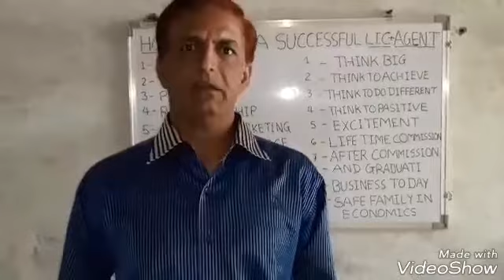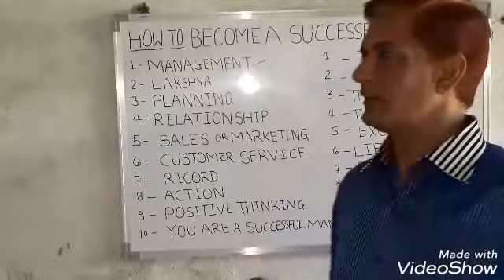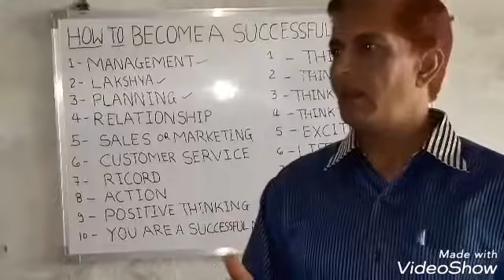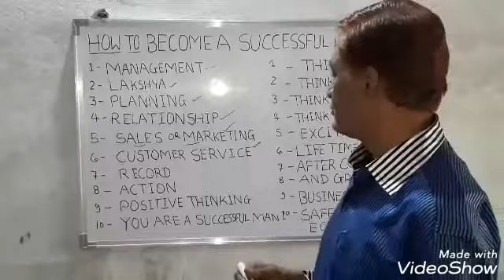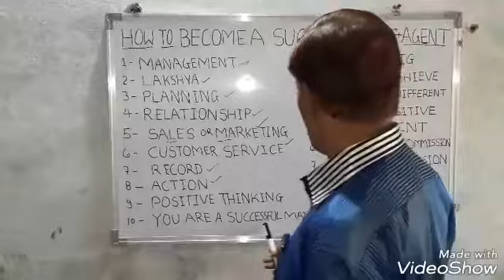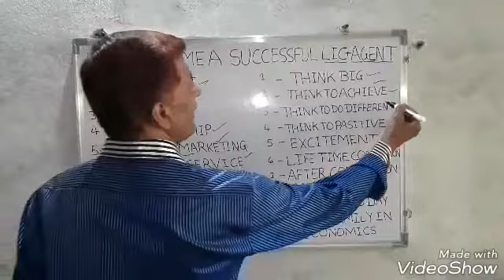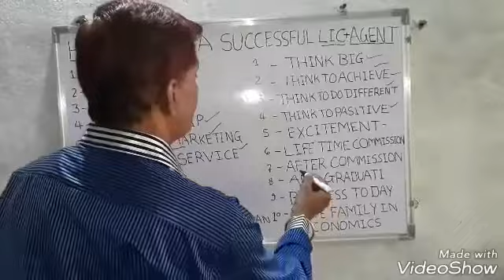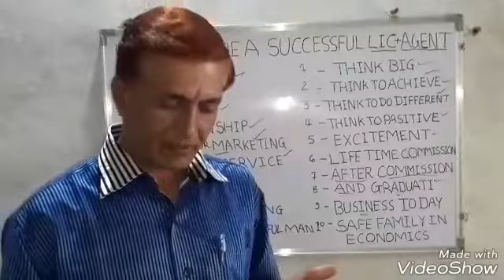NEW MOTIVATION FOR SUCCESSFULL SMART L.I.C. AGENTS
IS VIDEO ME LIC KE NEW AGENTS KO MOTIVATE KIYA HAI OR NEW WAY FOR SUCCESS BTAYE HAI